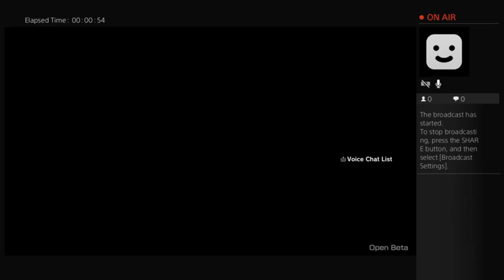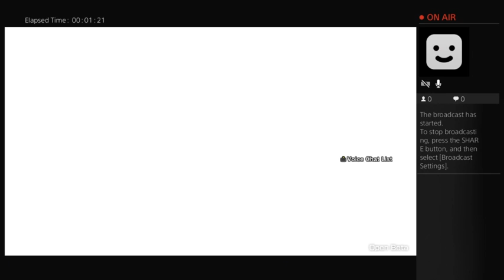Dragonball xenoverse 2 beta gameplay 3v3 showdown!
HEY GUYS I PLAY XENOVERSE 2 BETA AND ITS SO MUCH FUN!